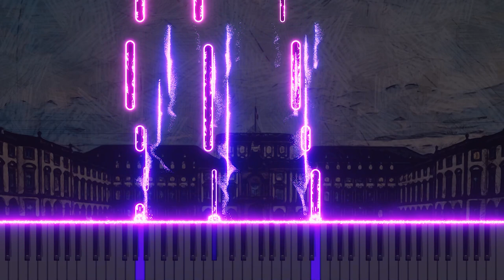11. Little fugue on a theme by Bach for organ in d minor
This video presents a 'Little Fugue' in D Minor for organ, inspired by a theme from Bach. Infusing Bach's timeless melodies with a modern interpretation, this composition explores the deep and clear tonality of the organ. Harmonizing the traditional style of classical music with contemporary creativity, it offers a unique and emotive musical experience to the audience.